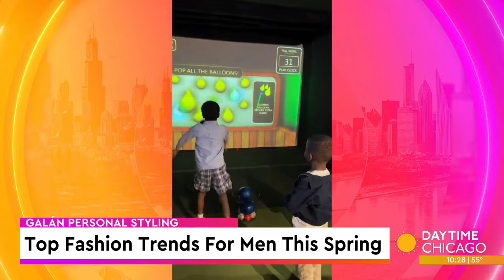Top Fashion Trends For Men This Spring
Spring has finally sprung and with that comes new fashion trends.

David Murga, founder of Galán Personal Styling joined us to break down the latest in men's spring fashion.

900 North Michigan Shops